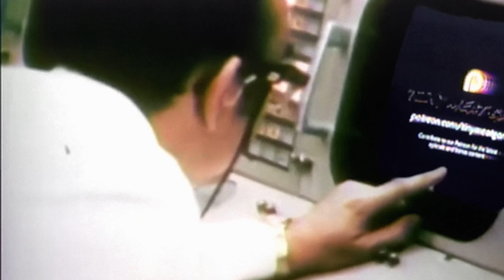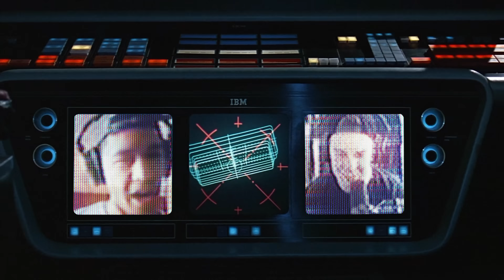Episode 192 - Shoutout to Bryce Hall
, click on the Microphone at the TOP of the homepage and type in TMG